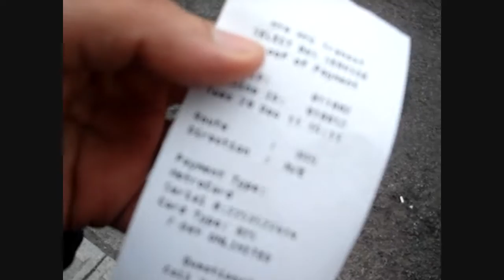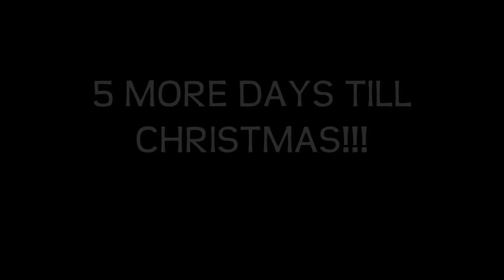Day 213 - FINALLY THE UNBOXING!!! (12/20/11)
FINALLY ATTACKING THE BOXES & 4 DAYS TILL CHRISTMAS! WATCH NOW!!!